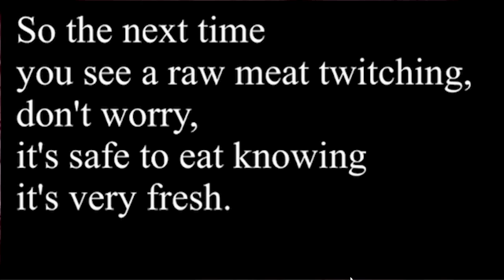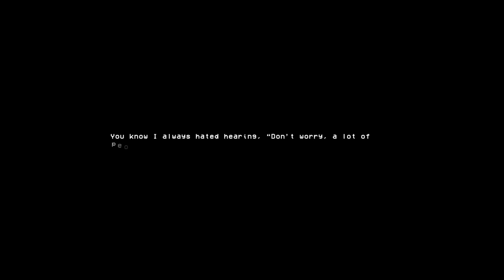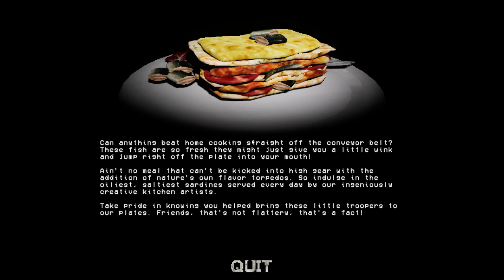How Fish Is Made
Are sardines trustworthy? Are you? Do you want to be?